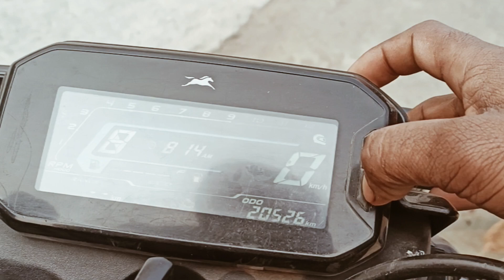aaj bana hai gobhi ka pakauri😃 ||1kcelebration party@chandmalickofficial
1ksubscriber YouTube gift
Create youtube account
Daily vlogs
Travelling vlogs
My new vlog
Chand Malick Official
Chand Malick videos
Chand Malick ke vlog
Chand Malick ke vlog video
Chand Malick blog
Deshi vlogs
Dehati cute couple
Dehati vlog video
Deshi Gamer
Dehati blogger
Daily blogger
Viral vlog video
Cute couple vlogs video
Couple Videos
Deshi couple vlog video